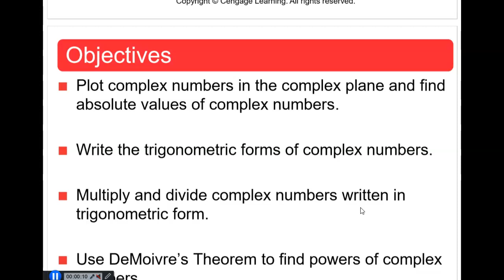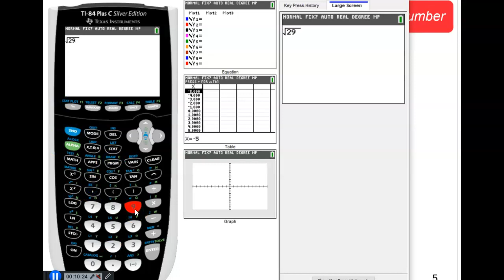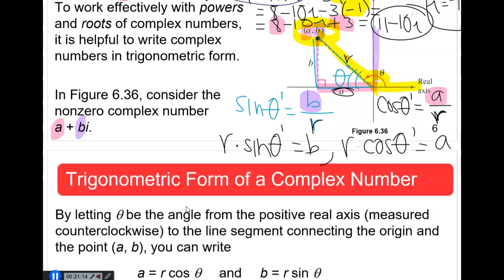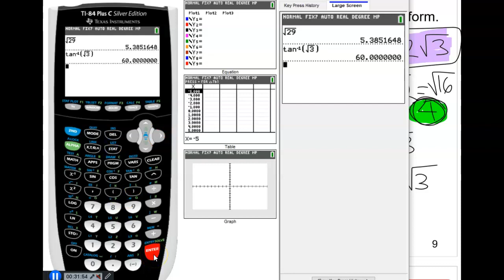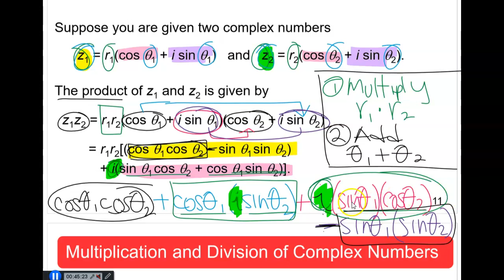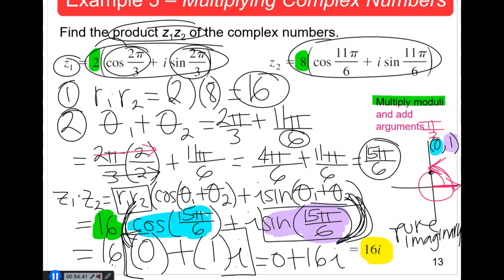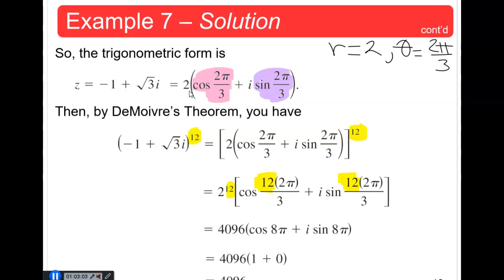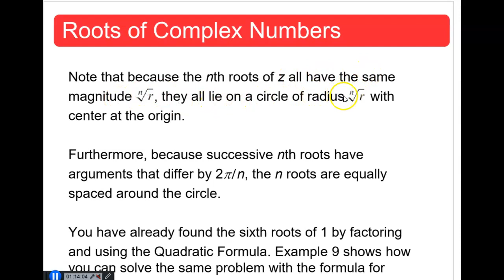Math 2412 Section 6.5 Trigonometric Form of a Complex Number